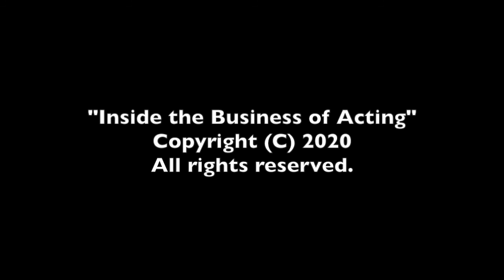“COVID Update" – Guest: Casting Director Paul Ruddy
Film, television and commercial casting director Paul Ruddy talks with series host and talent manager Brad Lemack about getting actors back to work in a COVID-safe, COVID-compliant business of acting.